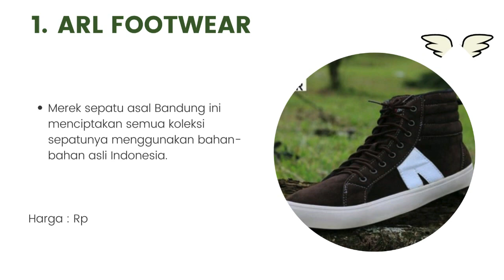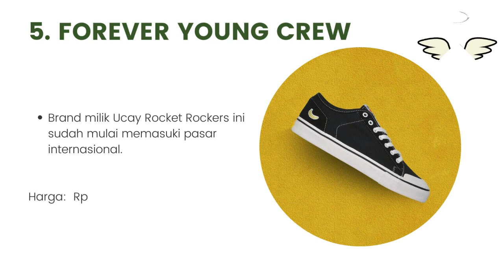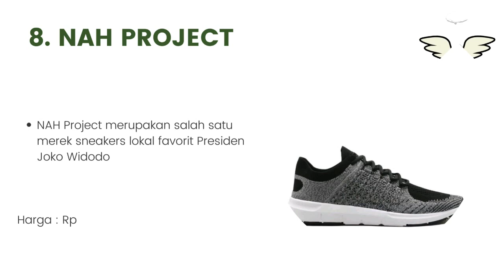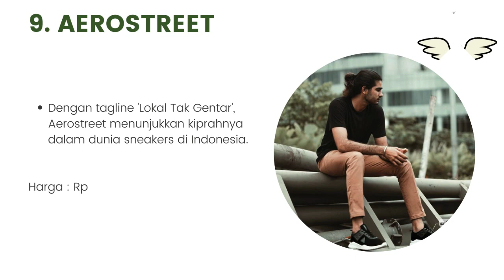10 Brand Sepatu Lokal Terbaik dan Berkualitas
Halo teman-teman gimana kabarnya nih ? semangat semuanya ya. oke teman-teman kali ini saya membahas tentang 10 Brand Sepatu Lokal Terbaik dan Berkualitas. untuk lebih lanjut simak videonya sampai habis mantul.

(Link no 106 SEPATU LOKAL)